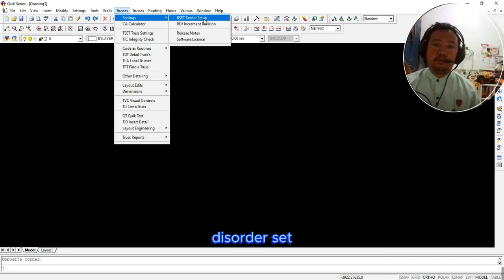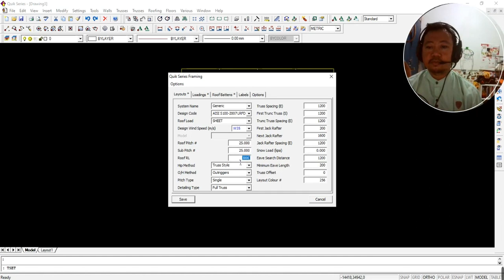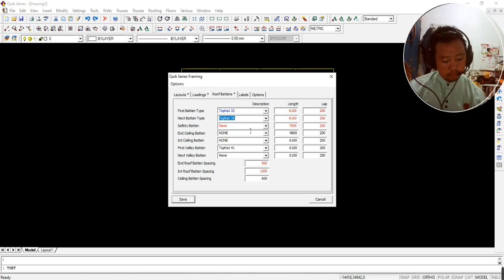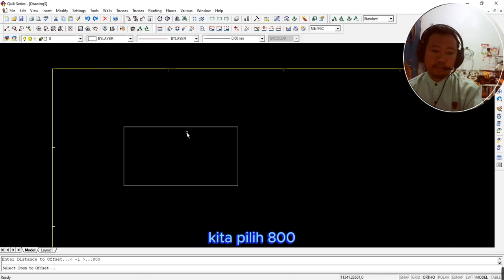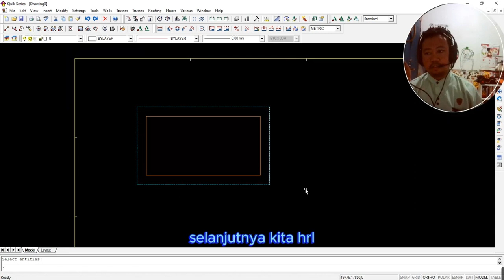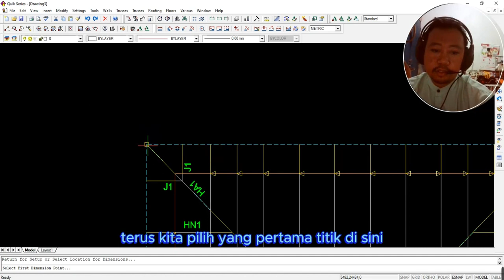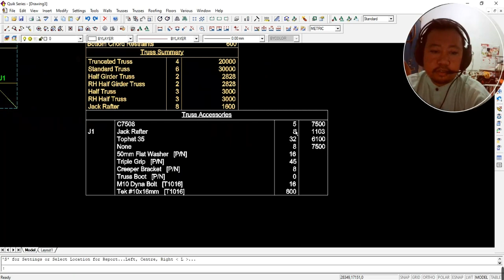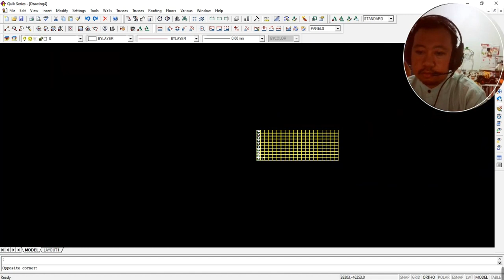PENGENALAN SOFTWARE RANGKA ATAP BAJA RINGAN (Quik Series Framing)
1. terima jasa desain PBG struktur untuk perijinan PBG/ IMB, berikut gambar kerja autocad nya.
15RB PER-M2 UNTUK BANGUNAN DIBAWAH 3 LANTAI
25RB PER-M2 BANGUNAN DIATAS 5-10 LANTAI
50RB PER-M2 BANGUNAN DIATAS 10 LANTAI
25RB PER-M2 BANGUNAN UNTUK DESAIN BANGUNAN WAREHOUSE/ PABRIK

2. Terima Jasa Desain AS Built Drawing Untuk SLF (SERTIFIKAT LAIK FUNGSI)
9jt untuk gambar AS BUILT STRUKTUR